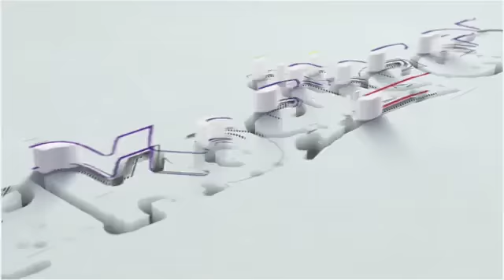Ekosiisen: Assin North victory for NDC was because of sympathy votes for Quayson - Alfred Thompson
Ekosiisen: Assin North victory for NDC was because of sympathy votes for Gyakye Quayson - Alfred Kojo Thompson, Communications Team member of NPP